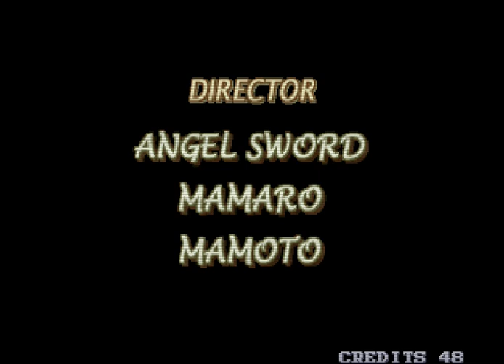Rage of Dragons (Neo - Geo) - Billy and Lynn (Ending) - Gameplay